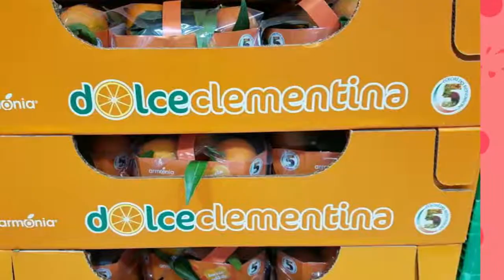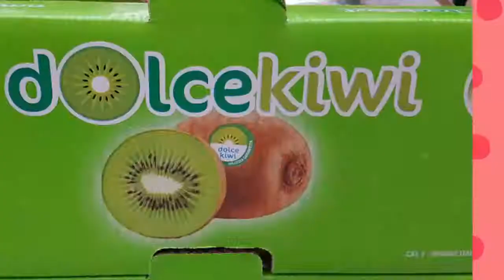Aop Armonia • La Prova del Socio (Sabato)